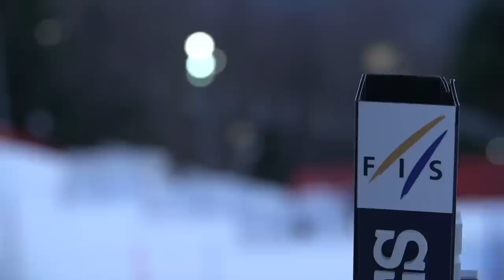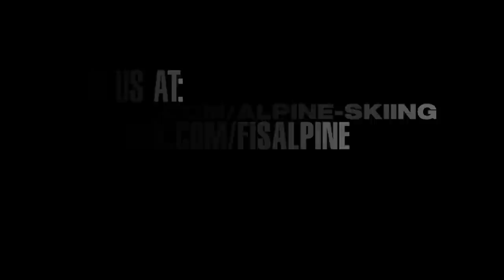Mikaela Shiffrin and Ski Legends at the VIP Snow Queen Trophy 2015 - Behind The Scenes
Once again the Zagreb/Sljeme Organizers not only put together a fabulous race for just above the Croatian capital, but also provided plenty of entertaining side programs to entertain the numerous ski fans.

On the morning of January 4th, the ladies' race was full of excitement as Mikaela Shiffrin claimed her second Snow Queen Crown. But as soon as the "official" race was over, the Crveni Spust got taken over by former champions and Croatian celebrities who competed in a charity parallel slalom.

The FIS Alpine Ski World Cup is the top international circuit of Alpine Skiing competitions staged annually. It is considered the premier competition in alpine ski racing together with the quadrennial Olympic Winter Games and the biennial FIS Alpine World Ski Championships. Some experts event consider winning the World Cup to be athletically a more valuable title than winning gold at the Olympic Winter Games or the World Championships, since it requires a competitor to ski at an extremely high level in several events throughout the season, and not just in one race. Today, the FIS Alpine Ski World Cup races are held primarily at famous ski resorts in the European Alps, along with regular stops in Scandinavia, North America, and Far East Asia. Competitors attempt to score a maximum of points during the season in five events: slalom, giant slalom, super-G, downhill and super combined. The fifth event, super-combined, was introduced in 2005 and generally consists of a shorter downhill race and a one-run slalom. Sometimes the downhill is replaced by a super-G.  Alpine was added to the Olympic winter schedule in 1936.